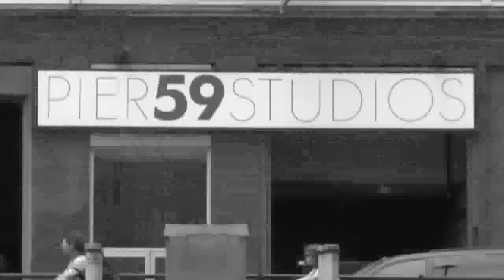Enrique Iglesias-let me be your lover official music video(special edit)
Somehow I made a music video for Enrique's song let me be your lover Don't take it seriously I just can't wait to see this song.It is for fun purpose, a kind of attempt to show what goes on behind the camera for EI.Here IS MUST WATCH SEQUEL FOR this vid as 3 LETTERS ..I do not own anything credits belong to their owners.PLEASE SUBSCRIBE to my channel, here I m going to upload exclusive official music videos (edited by me) for some of my favourite (old+new) E I songs.more will come watch,like,comment and enjoy.All r result for very hard work and love for his music.